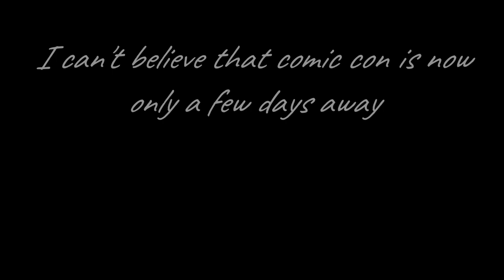COMIC CON'S RIGHT AROUND THE CORNER! | Nighttime Downtown Vlog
Just chilling and vibing downtown during the night in this vlog video guys. But on top of that, I wanted to make this video a self-reflection on all the vlogs that I've made throughout this year. It's been amazing to see how the journey has unfolded so far, and we DEFINITELY haven't finished yet. Because just within a few days, we're going to get to the best part of this journey... COMIC CON. So get ready everyone, because this is going to be a vlog of a lifetime, and you will NOT want to miss it.